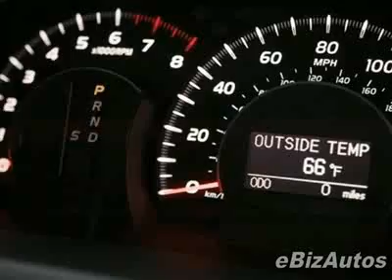2007 Toyota Camry Hybrid 4dr Sdn (Natl) Sedan